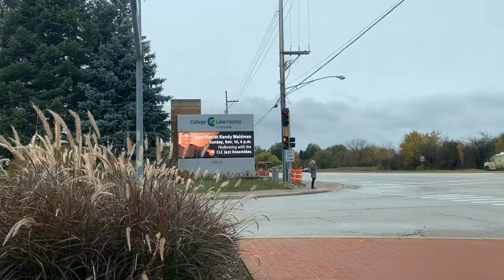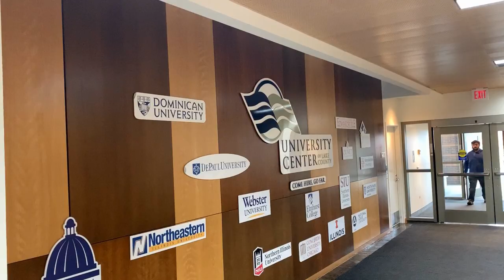College Decision Time, Go Far or Stay Close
Jason Marcus talks to two former GNHS Students, Brittany Grim and Sam Perkins, about why they made their choice in college and how life after high school is going.

Filmed, Produced, and Edited by Jason Marcus